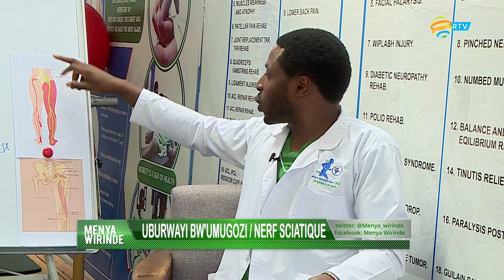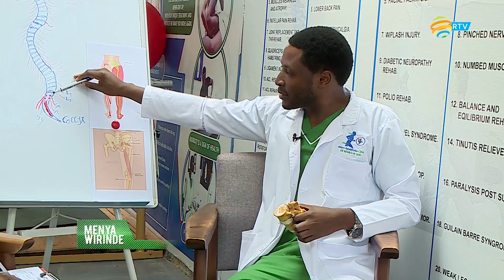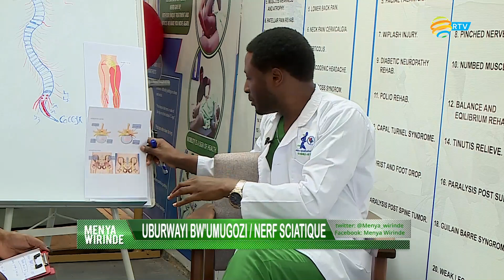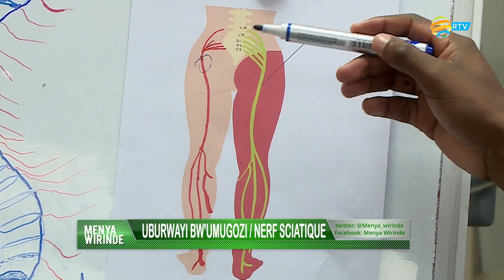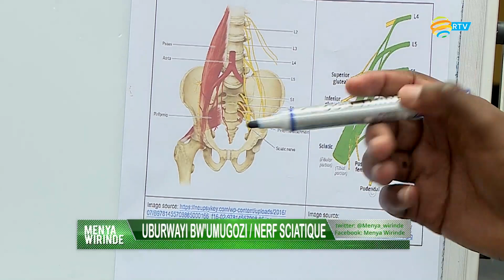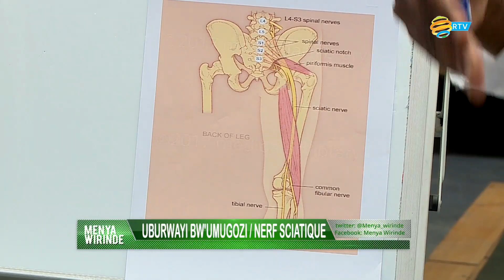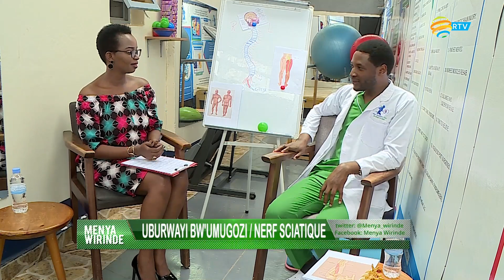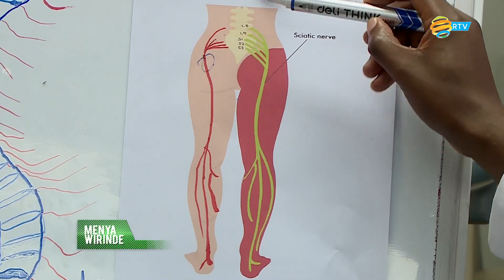MENYA_WIRINDE: Uburwayi bw'umugozi ''Nerf Sciatique''